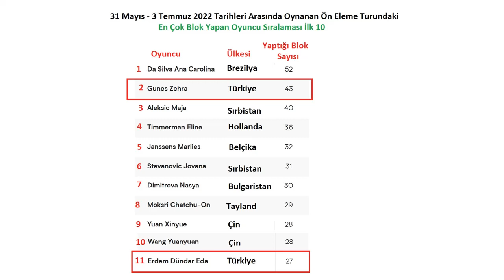2022 Voleybol Milletler Ligi En İyi Orta Oyuncu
31 Mayıs - 3 Temmuz 2022 Tarihleri Arasında Oynanan Ön Eleme Turundaki En Çok Blok Yapan Oyuncu Sıralaması İlk 10.